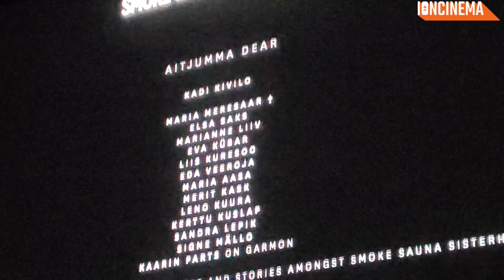Smoke Sauna Sisterhood - 2023 Sundance Premiere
Presentation of Anna Hints' Smoke Sauna Sisterhood at the 2023 Sundance Film Festival - Egyptian theatre. Presentation and post-screening Q&A with the crew.

CREDITS
Producer: Marianne Ostrat
Director: Anna Hints
Cinematography: Ants Tammik
Editing: Hendrik Magar, Tushar Prakash, Anna Hints, Qutaiba Barhamji, Martin Mannik